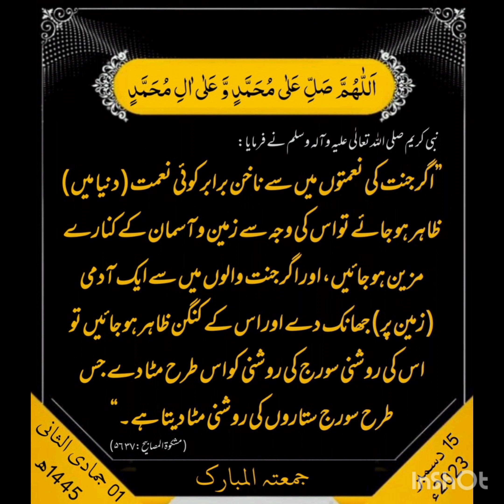زبان کا غلط استعمال اور زبان کی وجہ سے زندگی میں رشتوں کی اہمیت بیان جمعہ 1